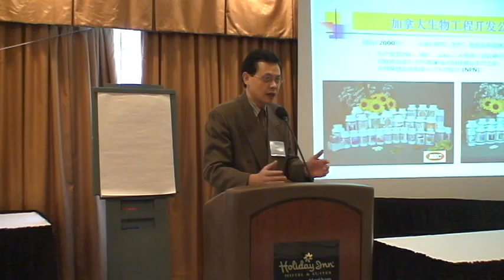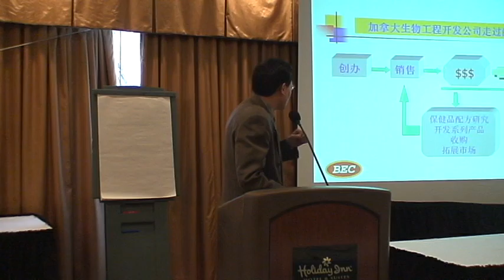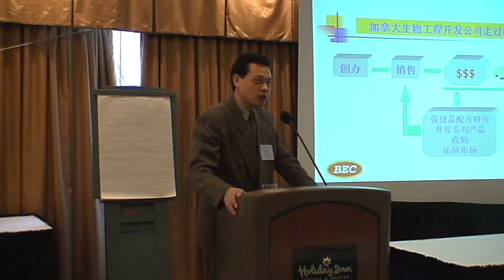加中生物医药发展协会创业论坛 （CCBPA）雷继雨博士 09